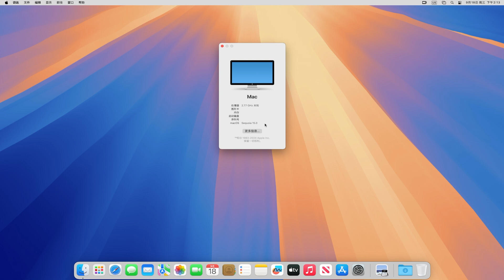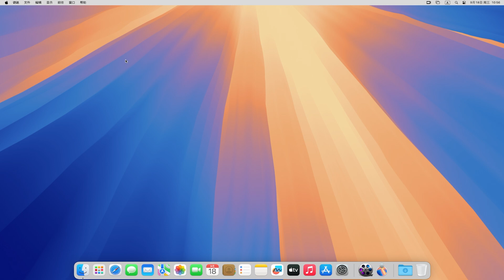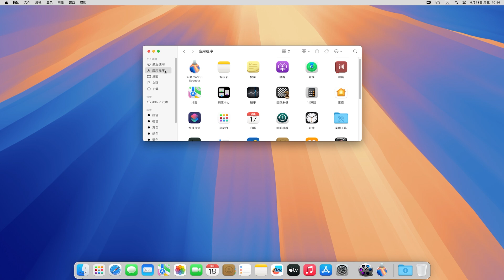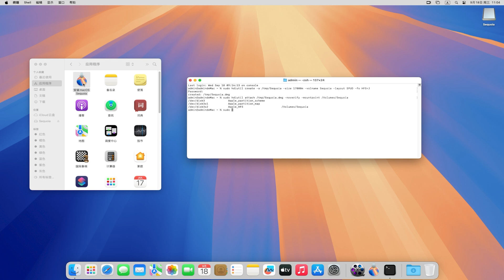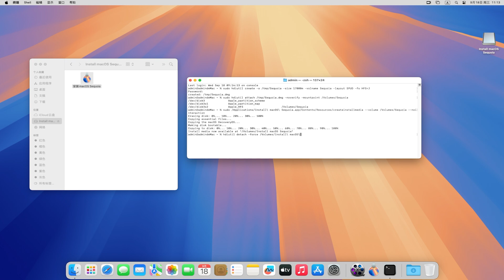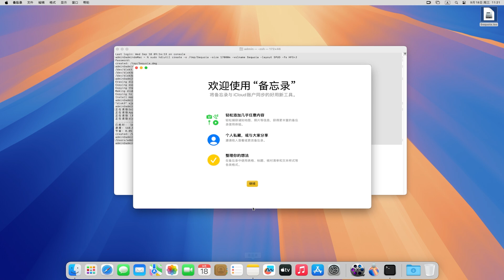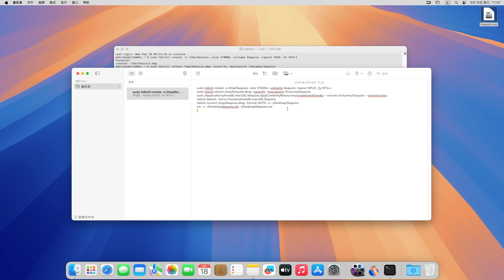如何创建 MacOS 15 Sequoia 正式版 ISO 镜像，在普通 Windows 电脑安装 MacOS 15 Sequoia 正式版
🎈About🎈
How to install macOS 15 on VMware
macOS 15 Sequoia ISO Download
How to Create a macOS 15 Sequoia ISO
How to Download macOS 15 Sequoia in Laptop
How to install macOS 15 Sequoia in Virtual Machine